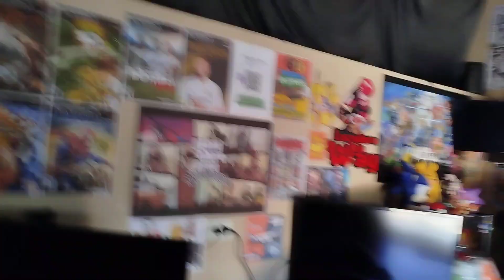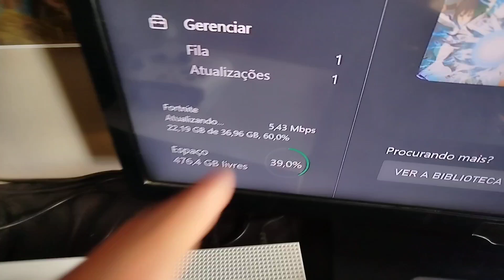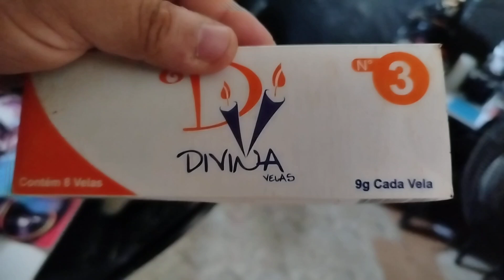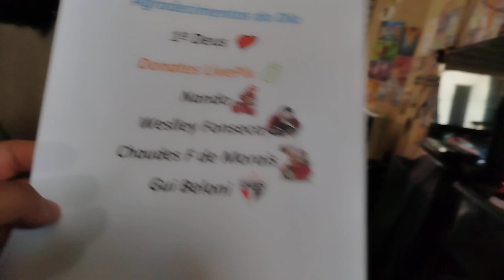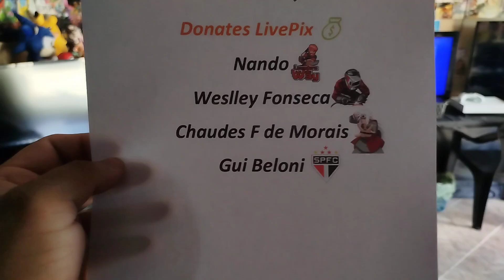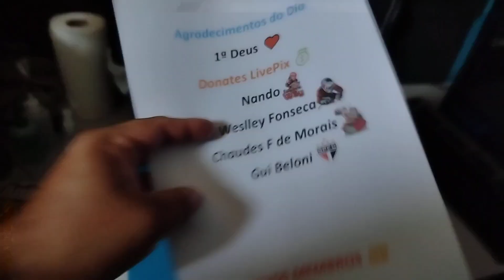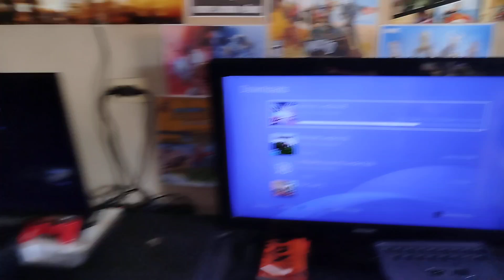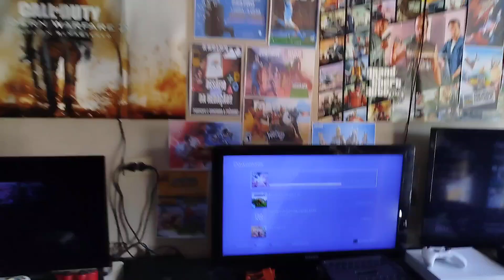FERIADO NA GAMEHOUSE!! ATUALIZANDO O FORTNITE / VLOGS LOCADORA DE GAMES 2024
Por favor
Qualquer ajuda será bem vinda, nos apoie a continuar com nosso projeto da gamehouse em pleno 2024, obrigado a todos que fazem parte dessa história!!